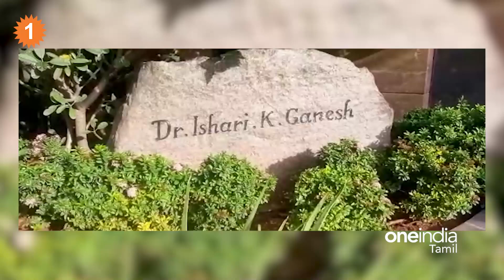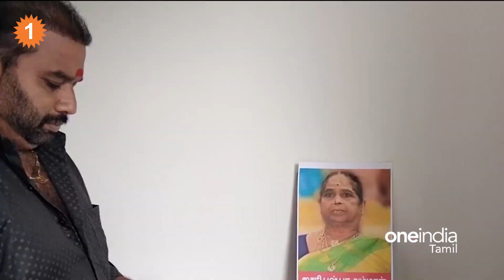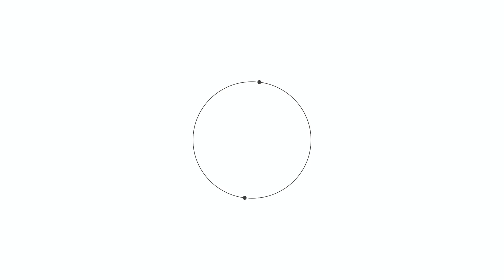Udhayanidhi-யிடம் MK Stalin பற்றி விசாரித்த Annamalai | Isari Ganesh Amma Passed Away *TamilNadu